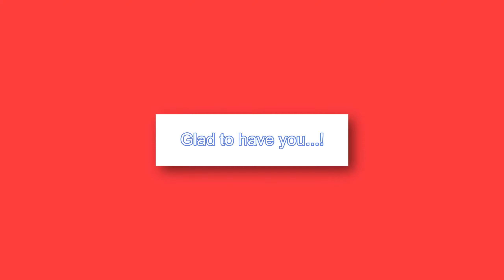🔥African Village Lifestyle😂WOW❗Aloe Vera Face mask in our homeland😍new#2023😎 Traditional❗Rural💖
Doing life in the village II ..😂😍